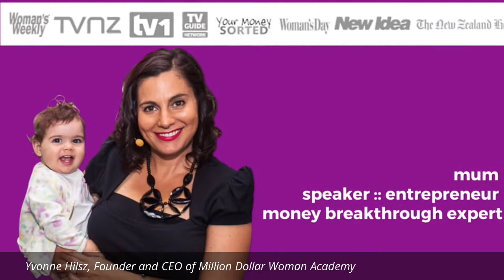Where Attention Goes, Results Show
An old saying is where attention goes, results flow. In this week's video, I want to share with you such a simple but powerful tool and strategy that has worked splendidly for me and for countless clients. Focusing on your business and your bank accounts helps you track your spending--and saving--activities.

Yvonne Hilsz
International Business Coach and Trainer